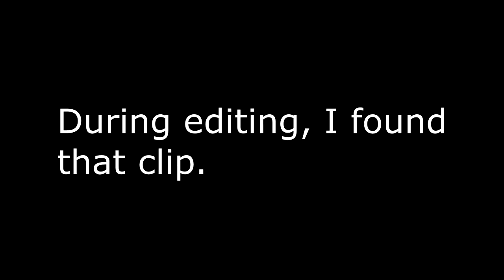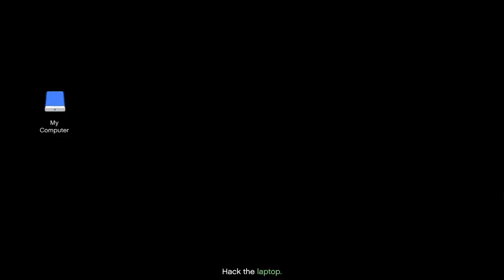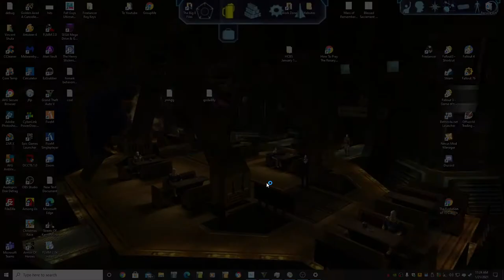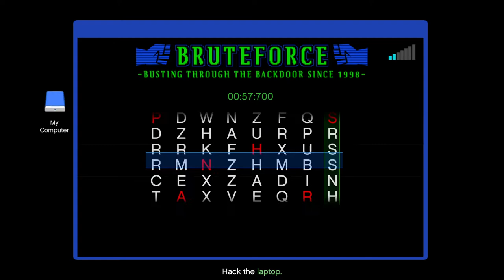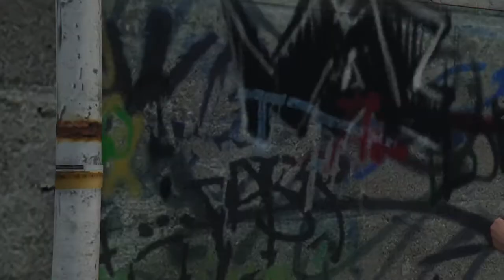The Return to Cayo Perico (Prep Work) CEO in Pajamas. Cayo Perico Heist. let's Play GTA5 Online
They say the road to hell is paved with good intentions. Well I was driving the steamroller in this one.

I guess "good" doesn't properly include just wanting to steal more loot, but I at least intended for things to go more smoothly.

In this video I do the prep work, and plant the seeds for a crop of misery the likes of which I have not seen before in this game.

If you're looking for how to do this properly, check these links instead: